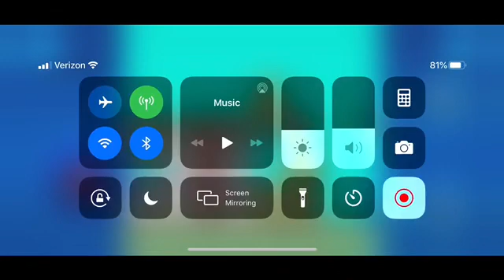Steve gaming megaMan 1 Marathon part 1